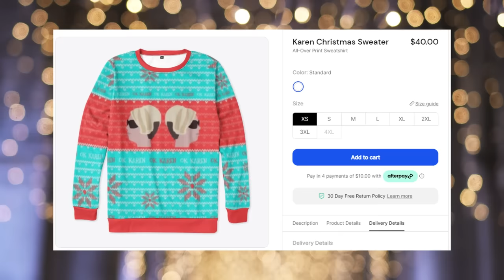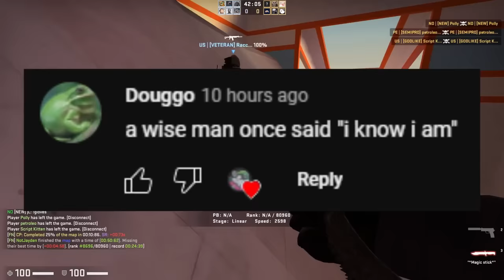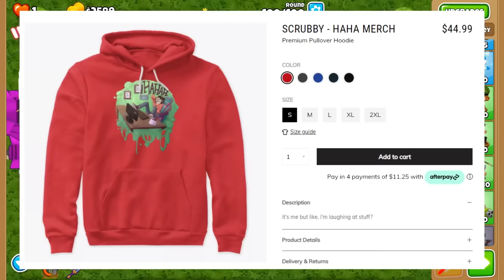the WORST entitled rich kid ever - 12 Days of Scrubs 2022 - 1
Today I had a storytime about a bunch of no good entitled spoiled kids and people. Welcome back to 12 days of scrubs 2022. if you enjoyed the video I would really appreciate taking a second to press the like button and comment down below and if you like content like this subscribe with notifications on!

Stories